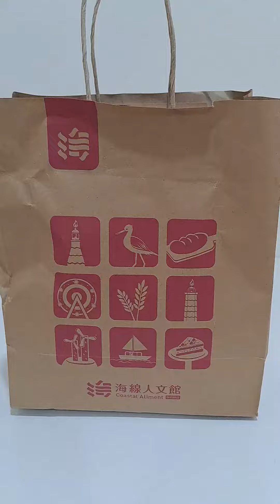Happy Mid-Autumn Festival